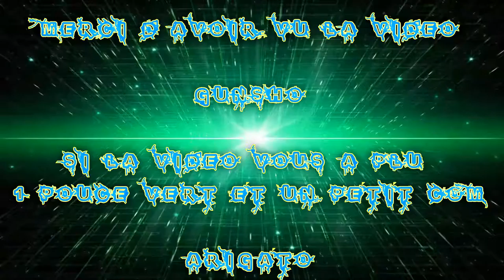[FR] League Of Legends Ranked 2016 #228 Best Karma | Sion "Duo Okfourty" VS Bard | Graves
Voilà ma Deux-Cent-Vingt-Huitième vidéo recorde en Ranked Sur League Of Legends !

Je Joue en Duo avec Okfourty , je suis la Karma purificatrice est lui il utilise Sion bûcheron Jungle .

Game Great !

Infos Complémentaire !

Enjoy !! Gunsho !!